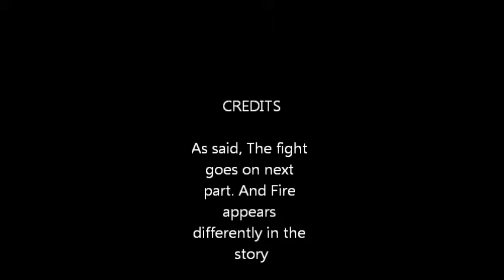The Cinos Experience: Part 8